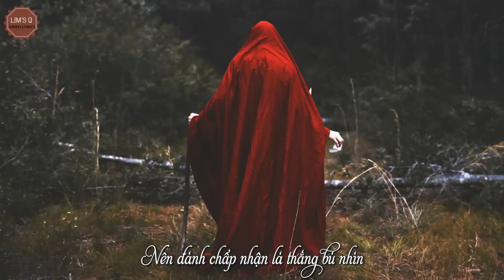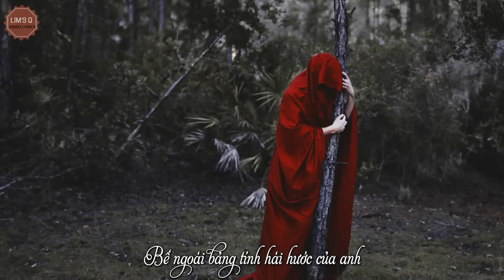Vì Yêu Anh Chấp Nhận - Wikpen ft. Mr.Đùm [Video Lyrics]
►Cập Nhật Những Bài Rap Mới Mỗi Ngày Tại Lim' Q
✔ Song:Vì Yêu Anh Chấp Nhận
✔ Artist:Wikpen ft. Mr.Đùm
▲ MP3:
▲ Image:Khúc Vân
▲ Infor :
☞ Video Editor + Encode:Lim's Q
☞ Effect:Lim's Q